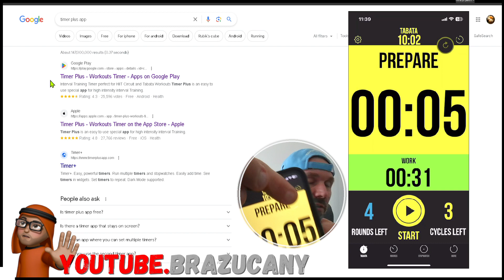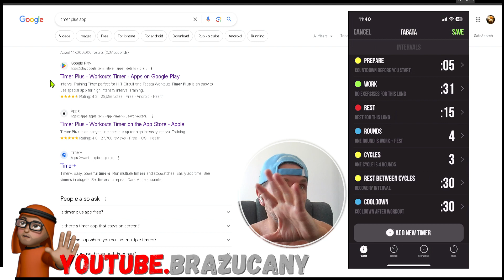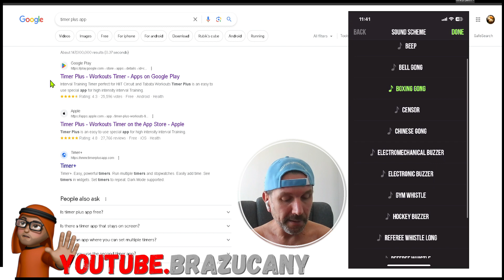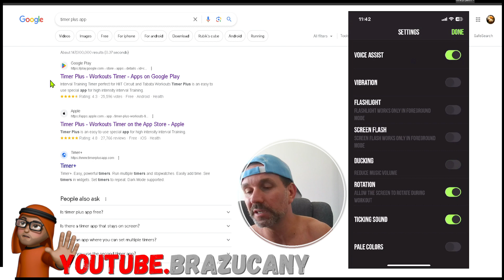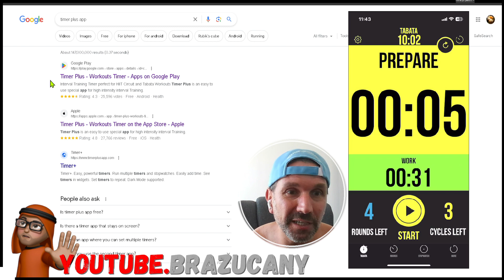Aplicativo de contagem regressiva - Como marcar treino intervalado?